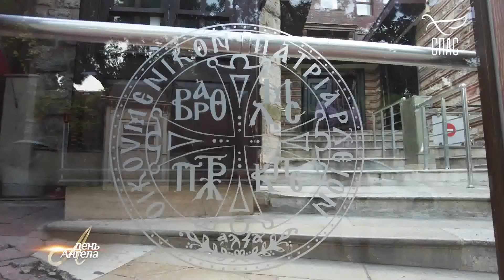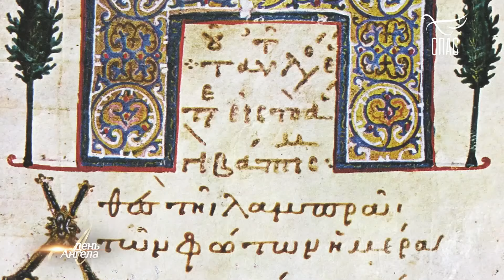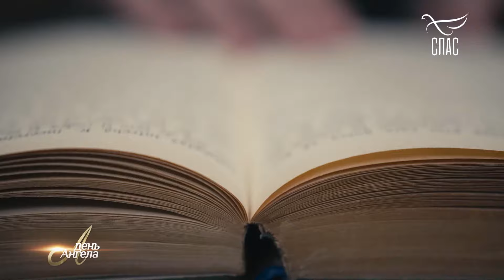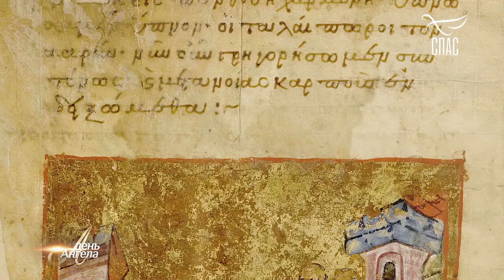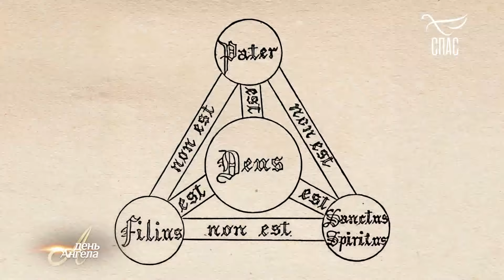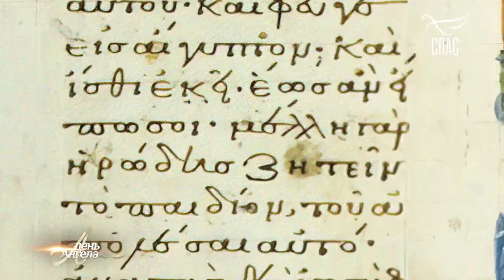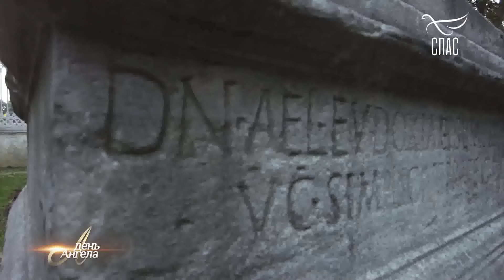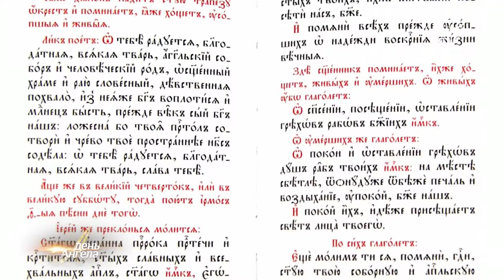ВАСИЛИЙ ВЕЛИКИЙ, ГРИГОРИЙ БОГОСЛОВ И ИОАНН ЗЛАТОУСТ! ДеньАНГЕЛА! Проект телеканала СПАС.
От Иоанна 11:40

Друзья ЗНАЙТЕ!!! Отец Небесный ЗРИТ НА ВСЕ добрые дела, совершаемые нами В ТАЙНЕ.

Альфа банк: 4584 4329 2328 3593

Райффайзен банк: 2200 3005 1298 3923